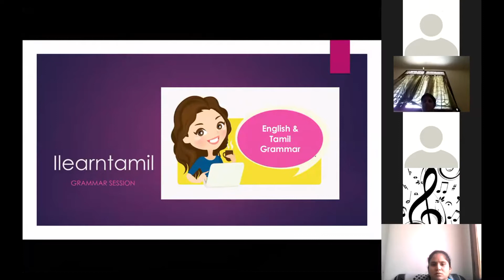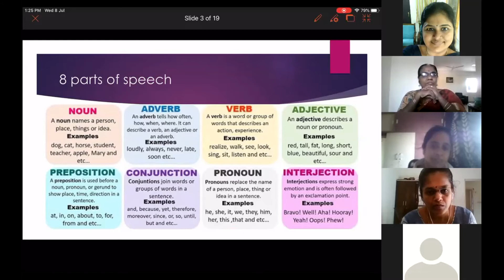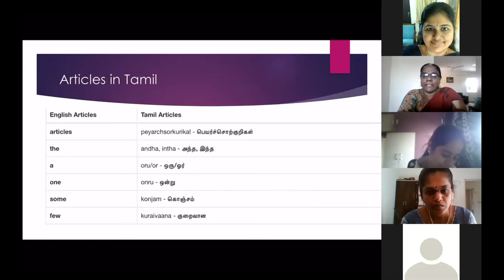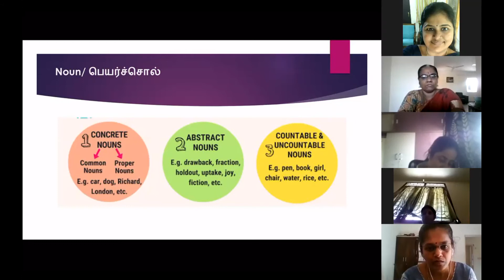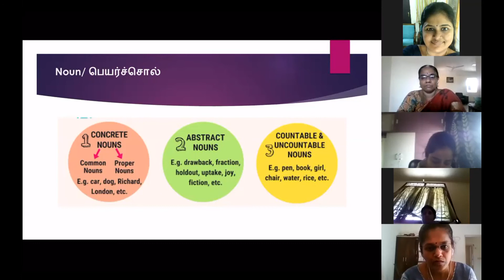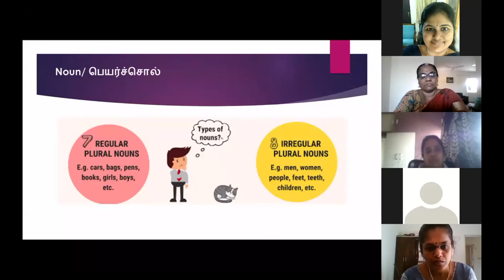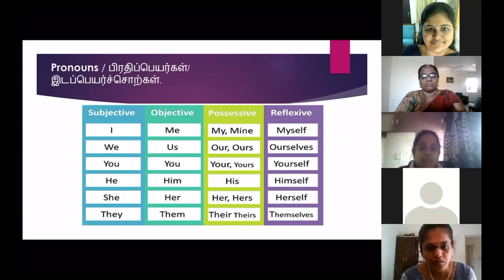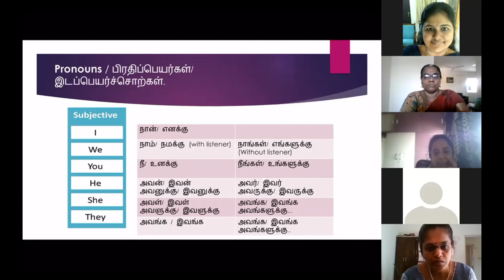Teacher's training session 2 Part1